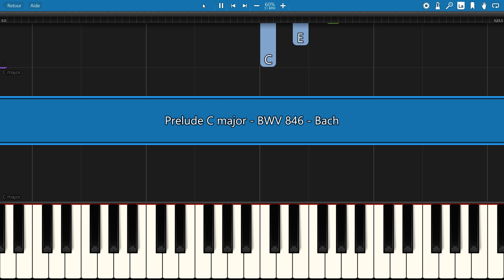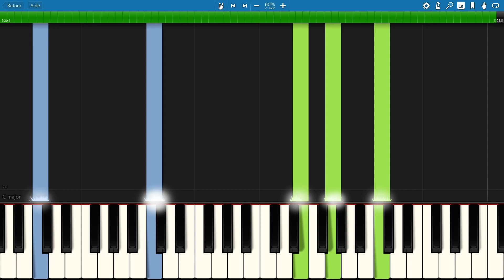SLOW EASY piano tutorial "PRELUDE C MAJOR BWV 846" Bach, classic for beginners, free sheet music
THE Bach's Prelude, for beginners. Don't play too fast and be regular :-) Use sustain.